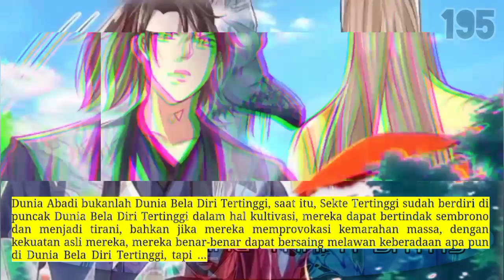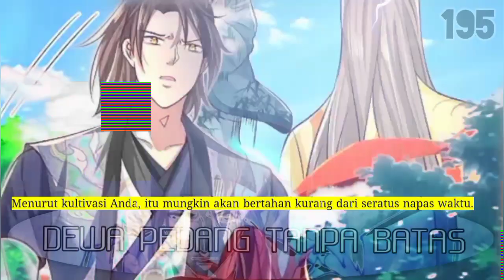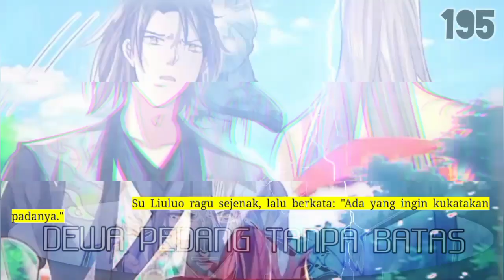Dewa Pedang Tanpa batas season 195